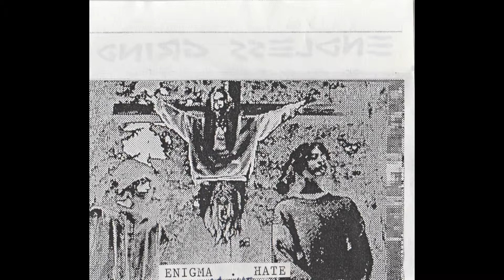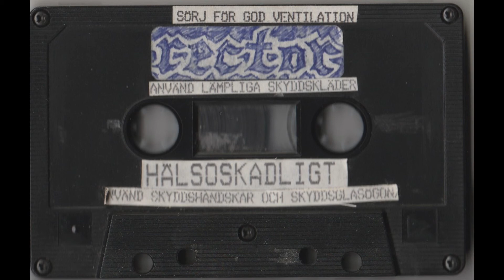Rector - Endless grind [demo]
Band: Rector
Titel: Endless grind
År: ?
Låtar: TBA
Inspelning: ?
Antal x: ?
Inskickat av: Halle

[Har du mer info tar vi tacksamt emot detta]